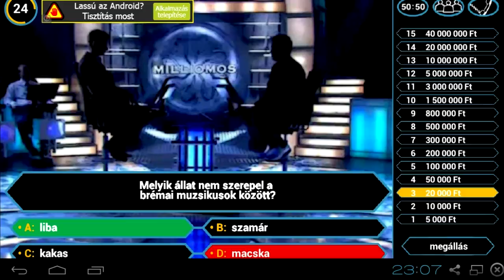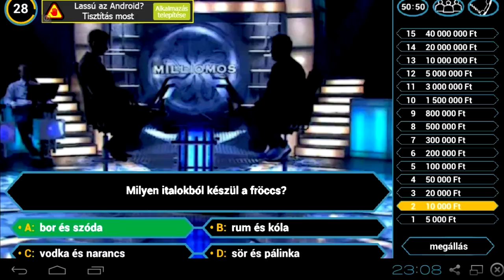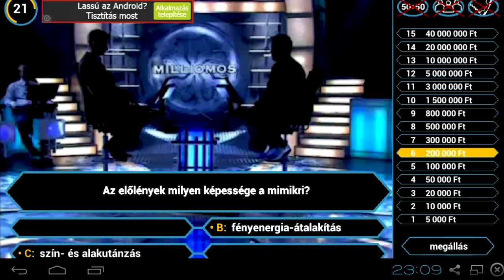Milliomos Quiz 2 Gameplay - Android Mobile Game